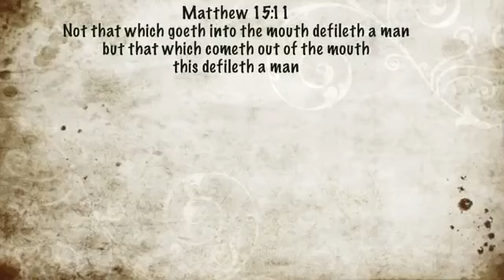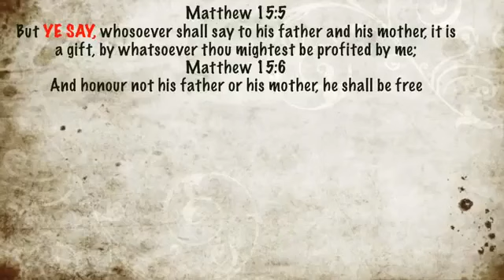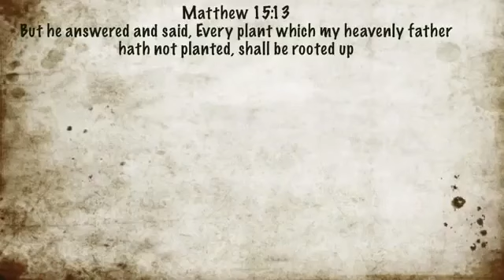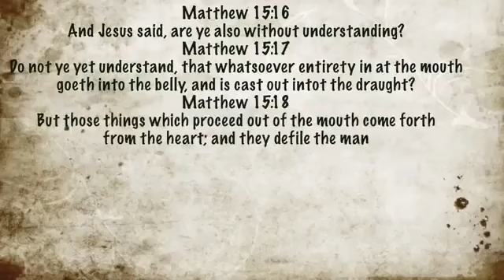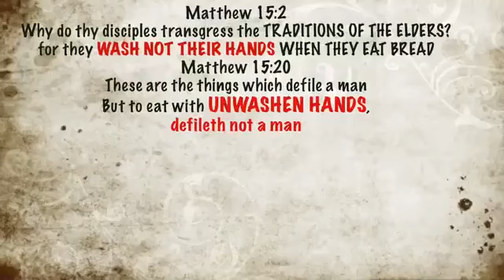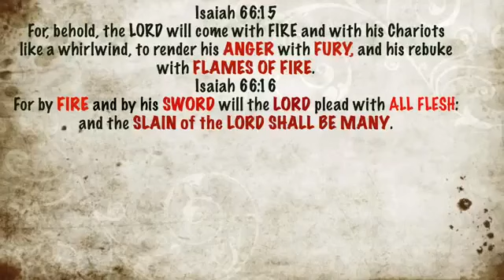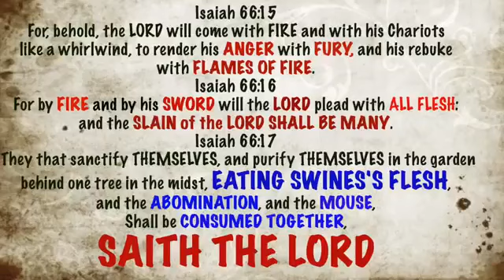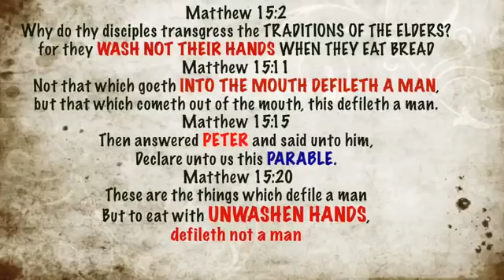Brother Yarashalam Pork Deception 2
Brother Yarashalam goes into further details about slapping your lips on a ham sandwhich. Leave the pork alone. The man uses scripture and goes into further detail on how the christian churches try to justify eating the swine and other abominations which are unlawful to eat. All praises to the most high Yah for bringing this truth to us.

Shalom